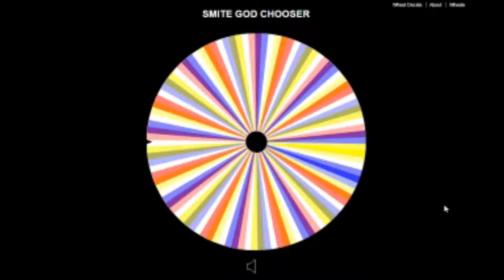Smite Roulette - 100% PHYSICAL - Splash Gaming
Splash Gaming founded in 2012 with a couple of friends gaming with one another. We found that having our own group was truly amazing and the experience of playing games together was simply exciting. When we started inviting more people into our group we felt like we needed to centralize all the things we do, by having a website, forum & teamspeak that helps us achieve what we need. We needed a place where we can chat to each other and talk about within specific forums for that specific game. Splash Gaming was then founded, allowing players from all over the world to come in and group with us.

We do not take credit for any of the music in this video.